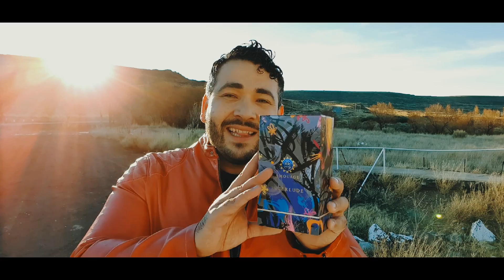La mejor Fragancia del Mundo - (Interlude by AMOUAGE)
RESEÑA: 2:32
CALIFICACION: 9:56

Interlude Man de Amouage es una fragancia de la familia olfativa Oriental Amaderada para Hombres. Interlude Man se lanzó en 2012. La Nariz detrás de esta fragrancia es Pierre Negrin. Las Notas de Salida son bergamota, orégano, y pimienta; las Notas de Corazón son incienso, ámbar, ládano y opopónaco; las Notas de Fondo son cuero, pachulí, madera de oud y sándalo.